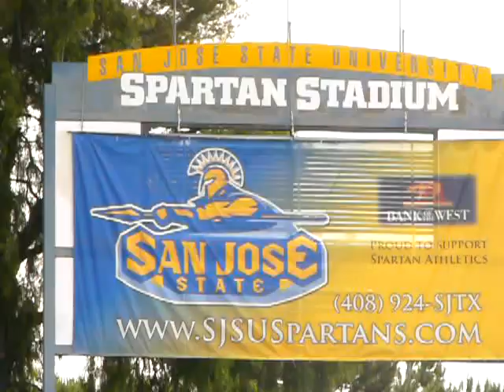SJSU Convocation Ceremony 2009 - Part 2 of 2